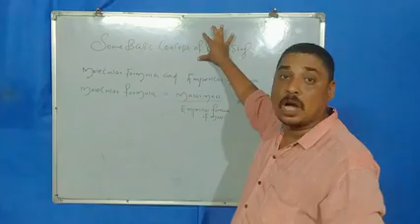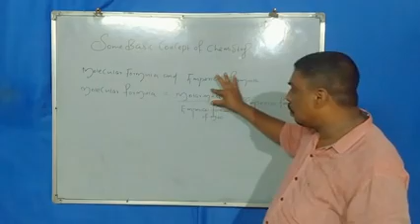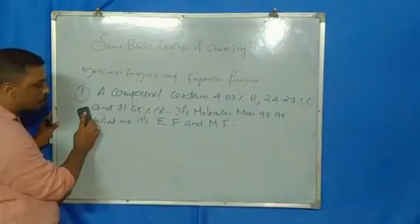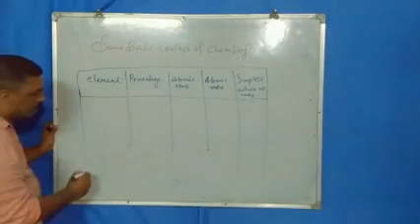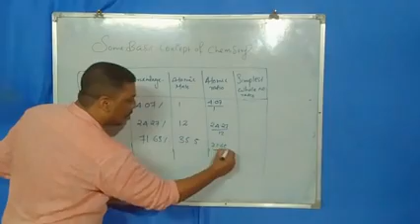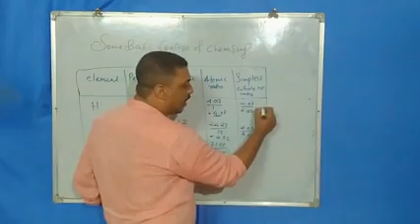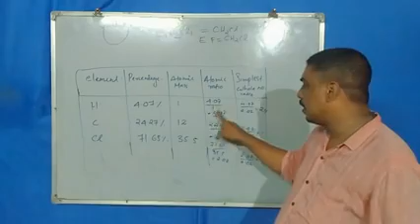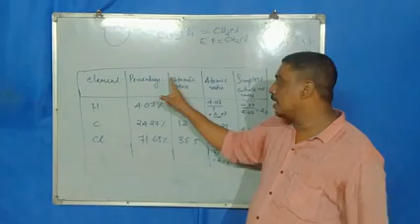Some basic concepts of chemistry 6